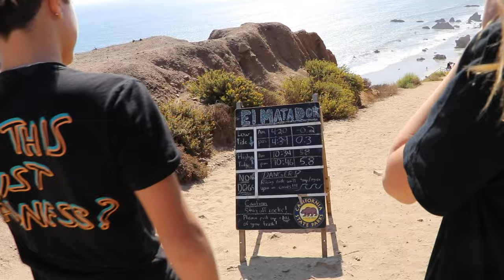I Traveled 1,000 Miles To Find My BEST FRIEND **EMOTIONAL REUNION**✈️❤️ | Gavin Magnus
Hey guys, Gavin Magnus here, and I traveled 1,000 miles to find my best friend, and it was a very emotional reunion. My best friend and I got a surprise text from my best friend, Sophie Fergi, and we had to travel 1,000 miles to find her. Do you know where Sophie Fergi is? Do you think we finally found her? What do you think will happen if I find her? Love you Goat Fam!

Filmed & Edited by:
Brian Hartwig